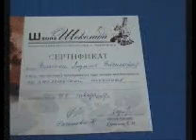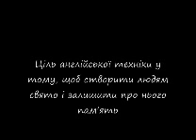КВПУ ШПМ Майстер клас Квіти з мастики від Волинець Л